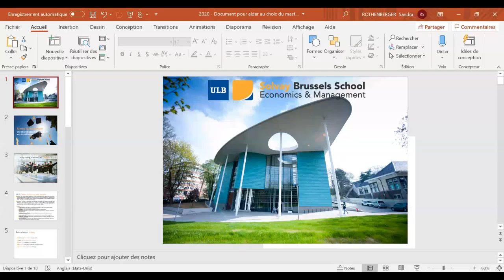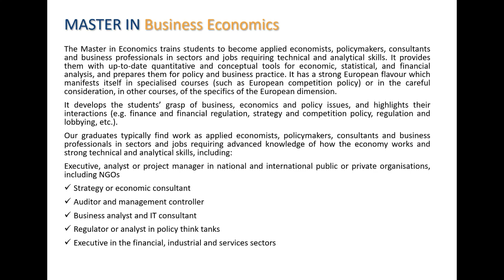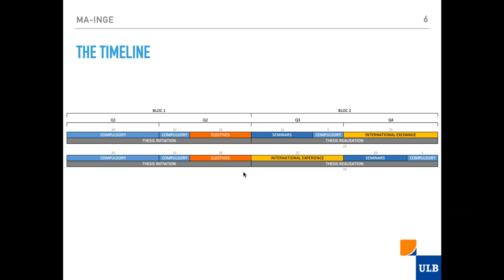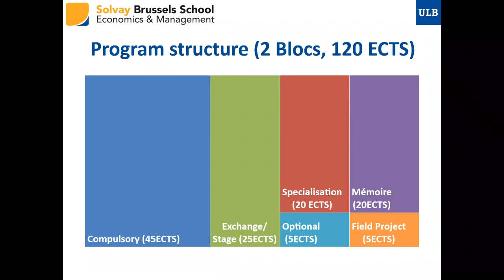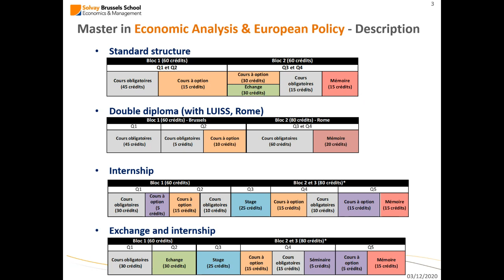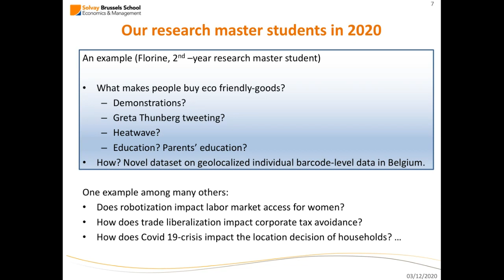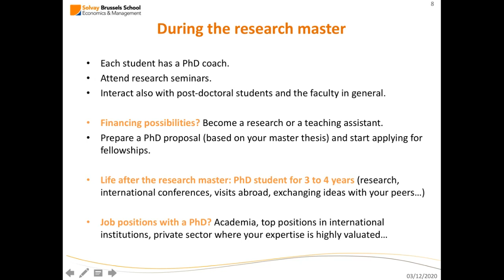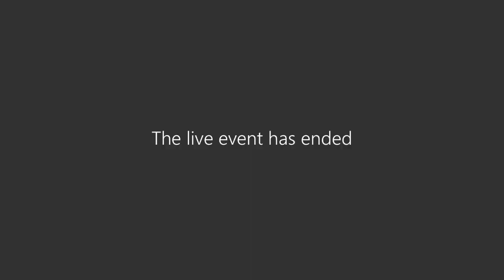Info session about the Master programmes / Info session sur les programmes de Masters (REPLAY)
Ordre de la vidéo:

01:26 WELCOME and « kick off » by Sandra Rothenberger
20:23 MA Business Engineering by Hugues Pirotte
32:57 MA Management Science by Evelyne Vanpoucke
43:30 MA Business Economics by Thomas Demuynck
53:06 MA Economic Analysis & European Policy by Gani Aldashev
1:03:26 MA Research in Economics or in Economics & Statistics by Mathieu Parenti
1:21:51 Q&A